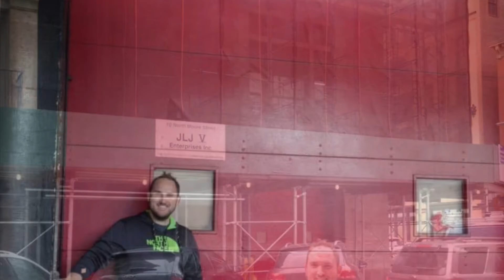Visiting 80’s & 90’s Movie & TV Show Houses- New York, Chicago & Los Angeles